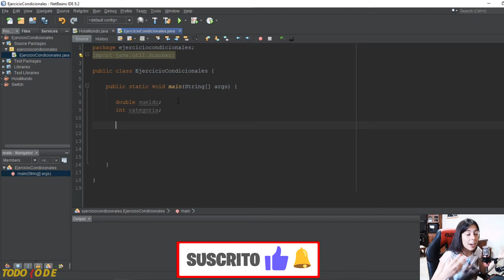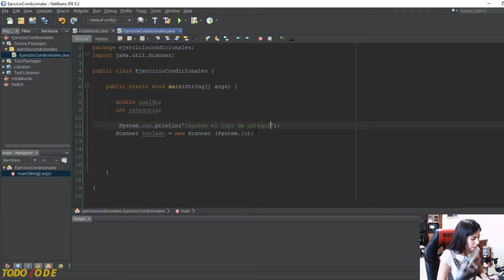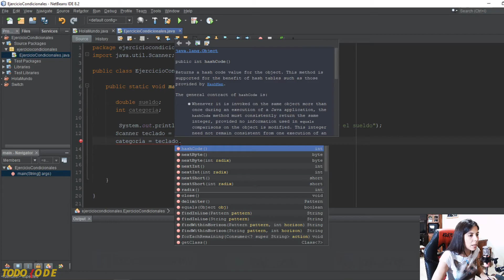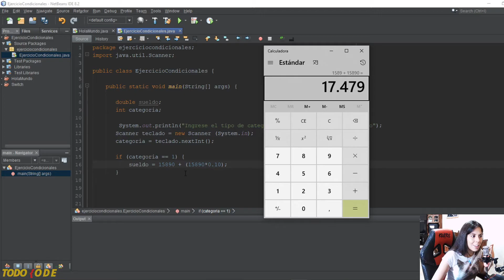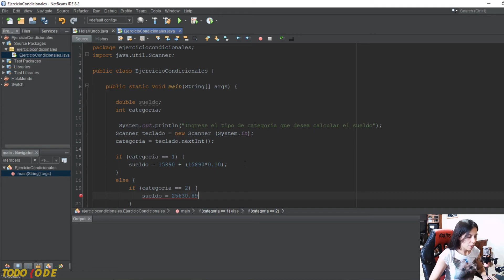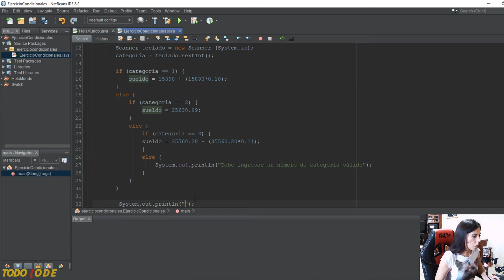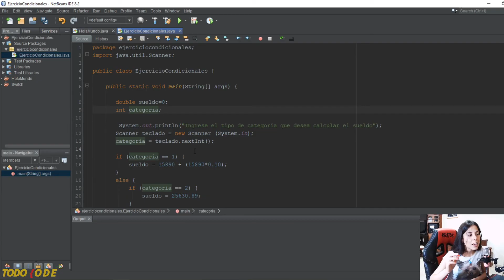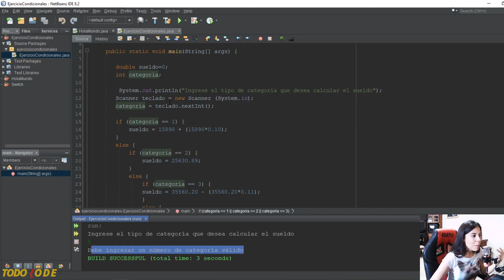EJERCICIO INTEGRADOR DE CONDICIONALES 💻 | ☕ JAVA para PRINCIPIANTES 🤓 | CURSO COMPLETO 2022 🚀 | #8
💖 Transferencia (alias): todocode
💥 SEGUINOS EN 💥
🤓Hoy continuamos con la serie de JAVA PARA PRINCIPIANTES con un ejercicio integrador 100% práctico de las diferentes estructuras condicionales